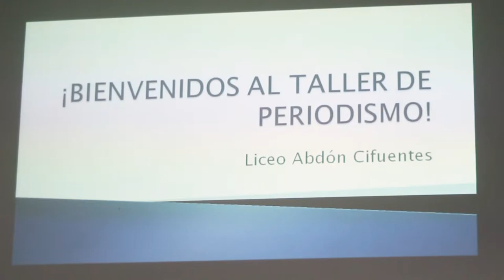Inicio del Taller de Periodismo - Liceo Abdón Cifuentes